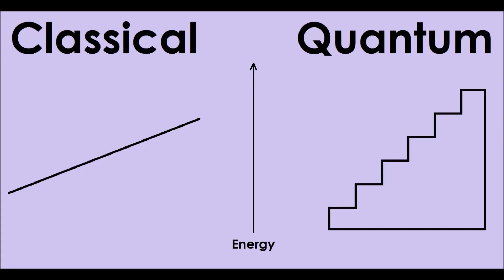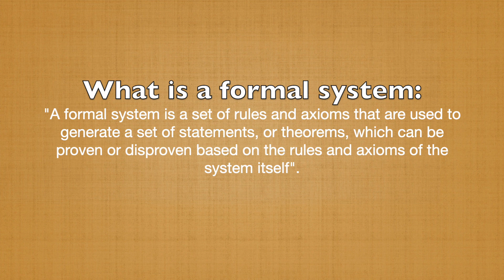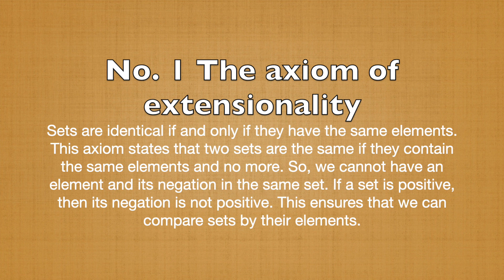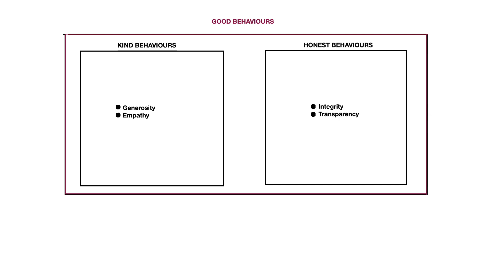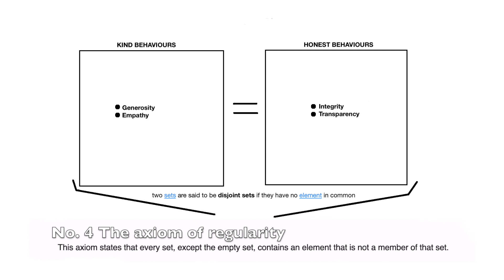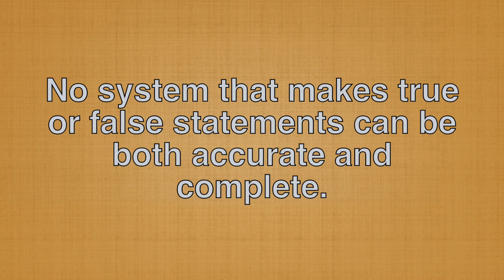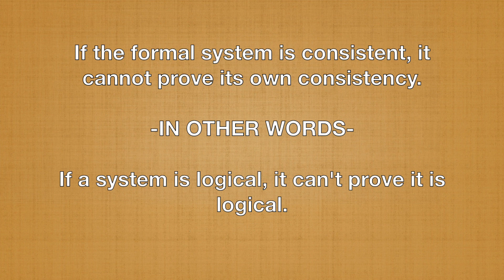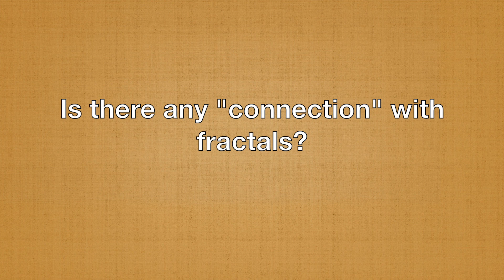Gödel's Axioms (over)simplified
In this video, we delve into the fascinating world of mathematical logic and explore one of its greatest contributions: Kurt Gödel's incompleteness theorems. Join us as we break down the axioms and theorems into simple, easy-to-understand concepts and discover their far-reaching implications for mathematics and beyond. We aim to make Gödel's theorems accessible and engaging for all.

We would like to apologize to any viewers who expected a more mathematical explanation of the topics discussed in this video. We understand that it can be frustrating to be given only a general overview of (sometimes) unrelated topics. Our intention was to provide an opportunity for viewers to explore these topics further and brainstorm their own ideas. We hope that this video has provided a useful starting point.